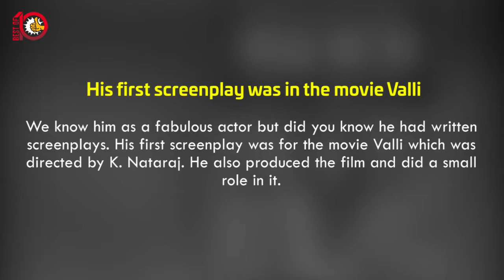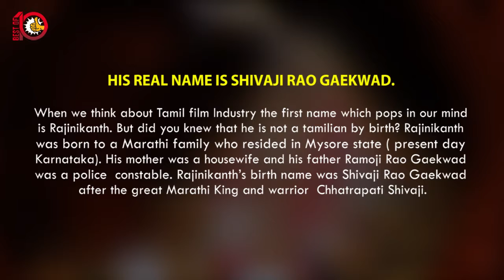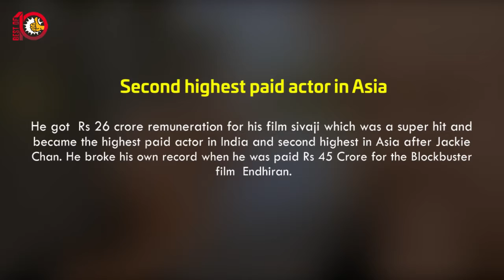Top 10 Unknown facts of RajiniKanth - Best Of Ten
Rajinikanth, the stylish super star who have millions of fans all around the globe is known for his finest acting skills and his unequivocal talent to perform heroic styles. He is a down to earth person. Here is some facts about him that many of us didn’t knew.